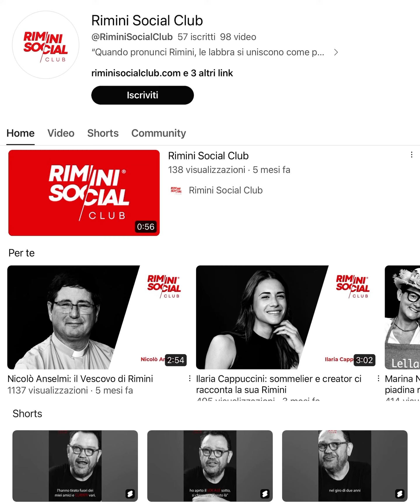Rimini Social Club